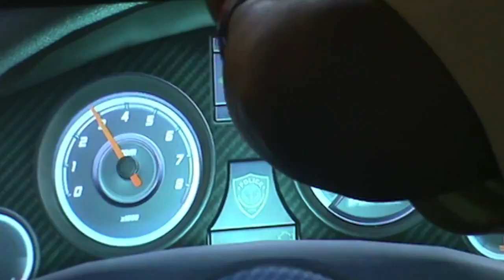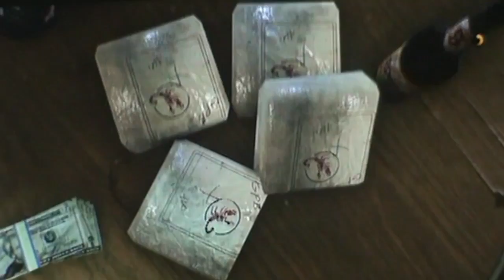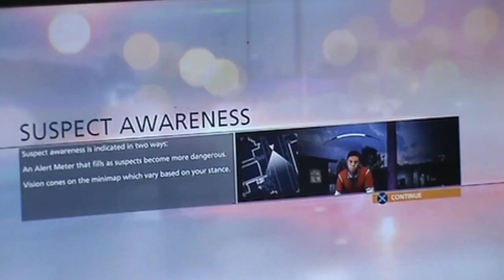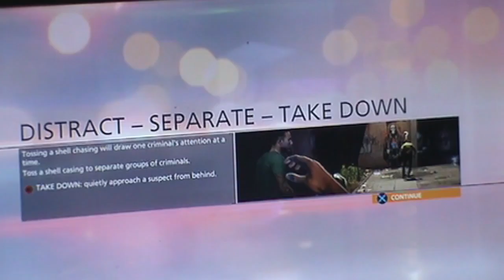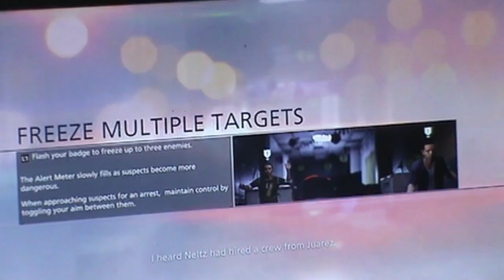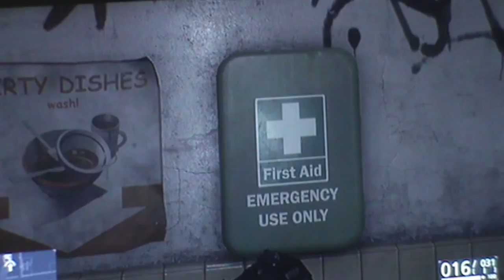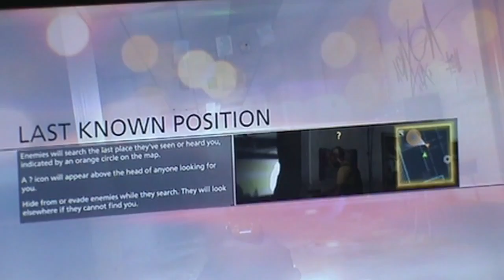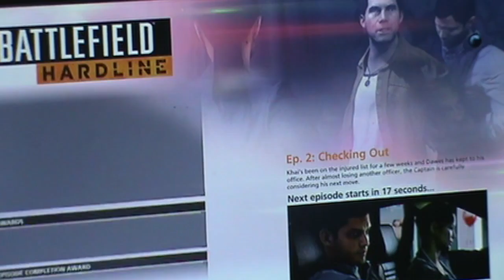Battlefield Hardline Prologue: Episode 1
Battlefield Hardline Prologue:Part 1